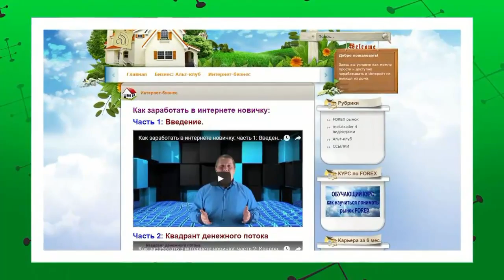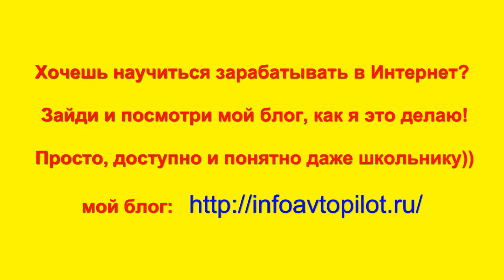Часть 36: игра Call of Duty. Карта КРУШЕНИЕ: Часть 8, хорошие местечки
ЧАСТЬ 36 Игра Call of Duty. Карта КРУШЕНИЕ: часть 8, хорошие местечки, чтобы не быть последним.